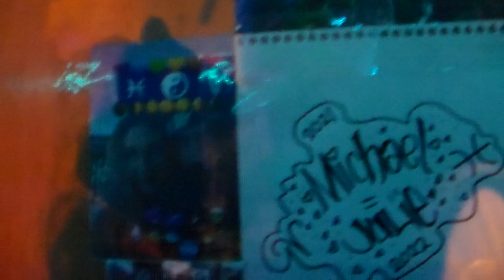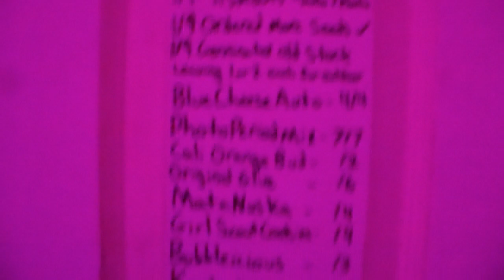Bass Practice 1222 HDV 3153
S-Z E Standard was really feeling it today :) next time ill drop it down to E Flat where all my favorite songs are.